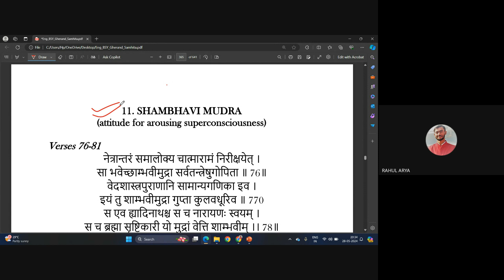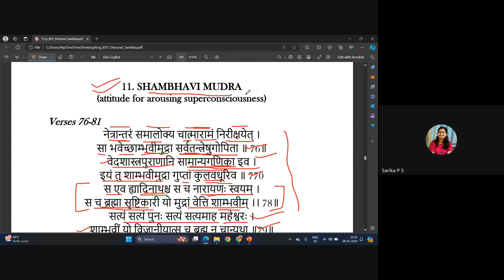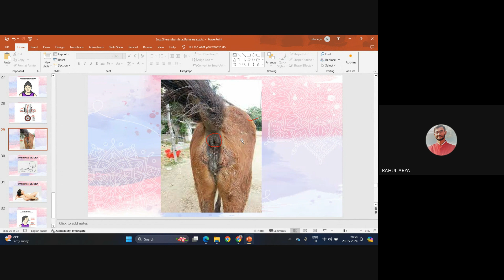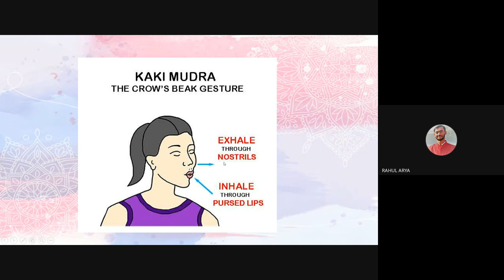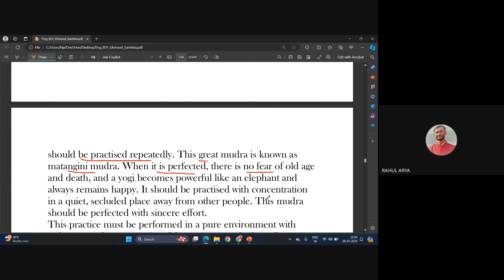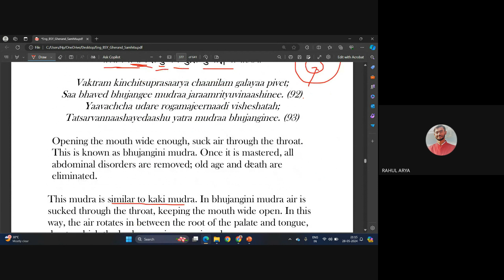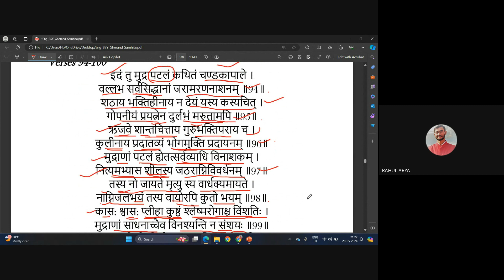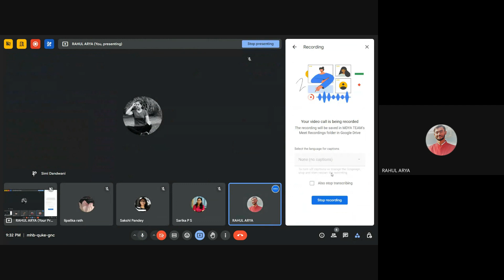Gheranda Samhita (Eng), C-07,Chapter-03, Mudra Part-3 (Shambhavi, Ashwani, Pashini)By Mr. Rahul Arya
Bhadrasana, 4. Muktasana, 5. Vajrasana, 6. Swastikasana, 7.
Simhasana, 8. Gomukhasana, 9. Veerasana, 10.
11. Mritasana (Shavasana), 12. Guptasana, 13. Matsyasana, 14.
Matsyendrasana, 15. Gorakshasana, 16. Paschimottanasana, 17.
Utkatasana, 18. Sankatasana, 19. Mayurasana, 20.
Kukkutasana, 21. Koormasana, 22. Utthan koormasana, 23.
Mandukasana, 24. Utthanmandukasana, 25. Vrikshasana, 26.
Garudasana, 27. Vrishasana, 28. Shalabhasana, 29.
paper-2 prepration
paper-1 prepration

Facebook - Maharshi Dayanand Yoga Academy